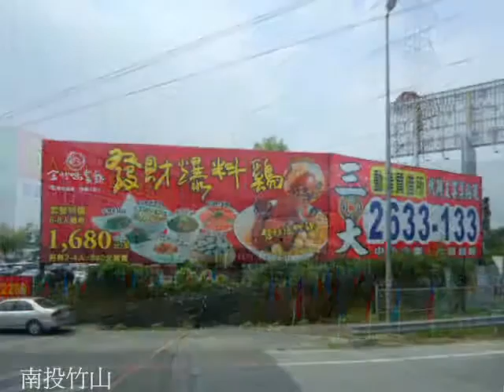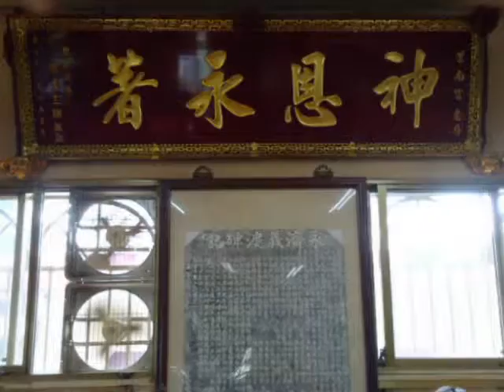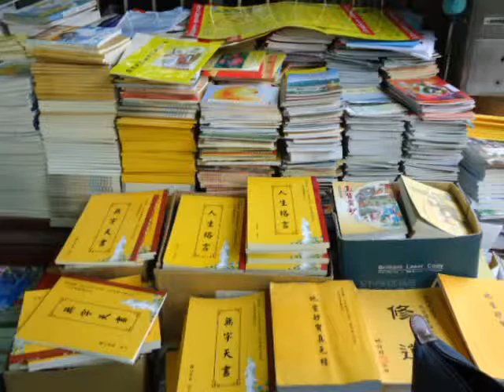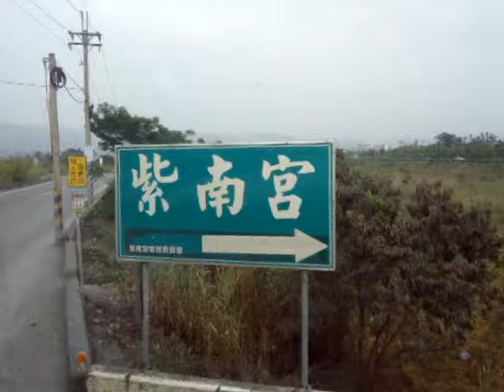紫南宮進香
南投紫南宮是間小土地廟，因信徒可以借還發財金而大行其道，每逢假日車水馬龍，人潮洶湧。當天有信眾團隊前來進香祈福發財，或是發財後回來還願，總之熱鬧滾滾，不虛此行。